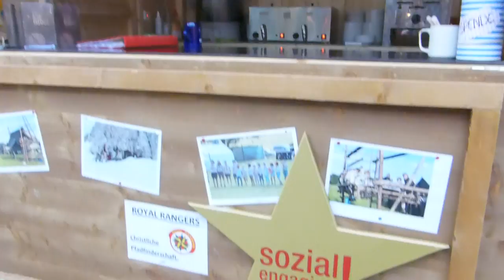Adventsspetzial 3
Einen Schöne 3. Advent
und mir  hat es geschmeckt